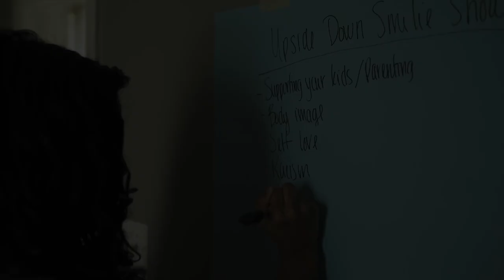🙃 Show: Relationship Issues with DJ iLLEST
This episode of the Upside Down Smilie Show is with DJ iLLEST aka Sanu, my husband, and we are talking about relationship issues. Relationships aren't easy and we went through a pretty challenging situation before we got married. We pushed through and are stronger than ever.

The Upside Down Smilie Show is a weekly show where I sit down with a guest to talk about real-life topics but we don't take it too seriously. I love sharing the stories of everyday people because we all have stories and ideas worth hearing and sharing! Come by and hang out with me!